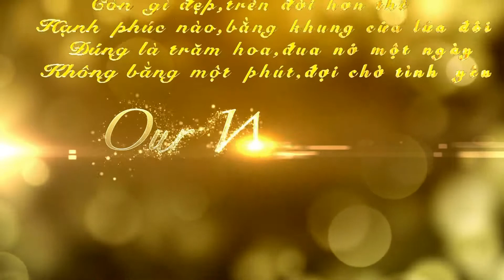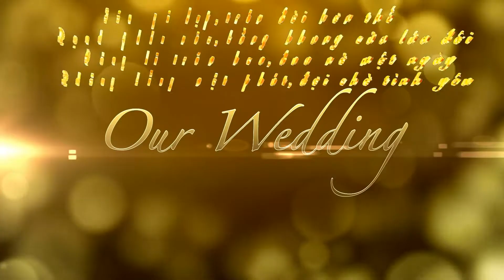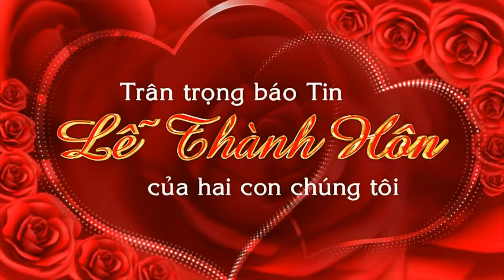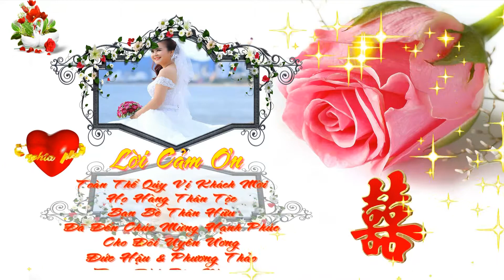Style đầu băng cưới ProShow Producer